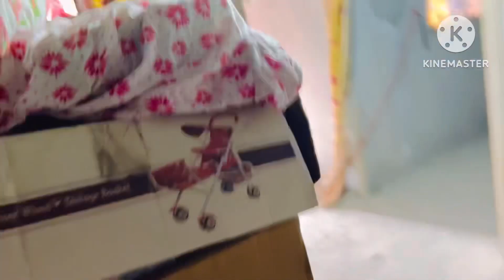Sister ko diya special new year gift 😂❤️ jaivu ki Haryani look 😘❤️